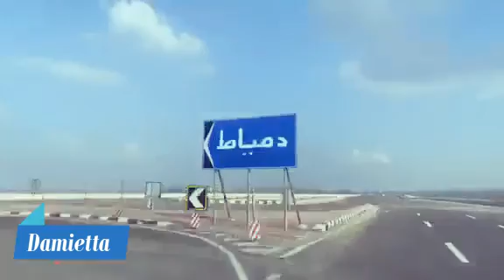A Quick Tour in Damietta